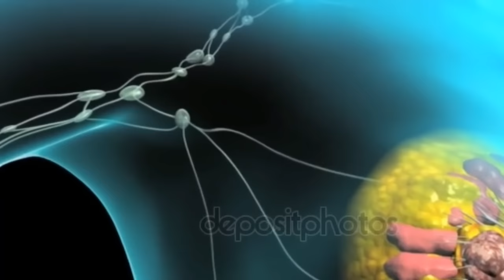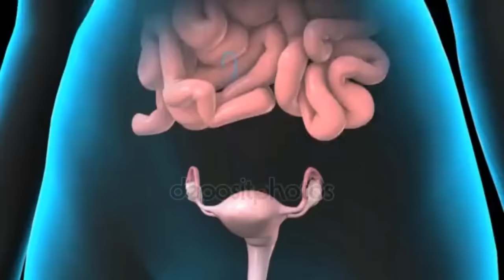শরীরের যেসব স্থানে ব্যথা হলে বুঝবেন আপনি গর্ভধারণ করেছেন।Early Pregnancy Symptoms in Bangla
শরীরের যেসব স্থানে ব্যথা হলে বুঝবেন আপনি গর্ভধারণ করেছেন।Early Pregnancy Symptoms in Bangla । সহবাসের পর পরই কোন লক্ষণগুলিতে বুঝবেন আপনার গর্ভধারণ হয়েছে! Successful Implantation Symptoms in Bangla । সহবাসের কতদিন পর গর্ভবতী হয় ও শারিরীক কি কি লক্ষণ প্রকাশ পায়?!  । মাসিকের কতদিন পর মিলন করলে বাচ্চা হয়? ।  @Mummy Care
গর্ভবতী মহিলাদের জন্য আমাদের নতুন ইউটিউব চ্যানেল
## Mummy Pregnancy Care ##